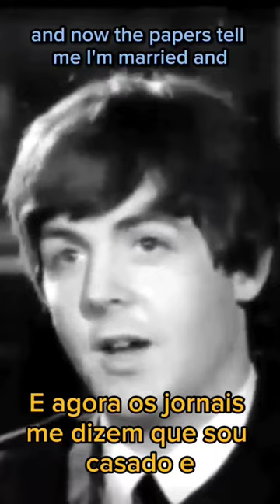Paul McCartney fala sobre noivado com Jane Asher (legendado)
Paul McCartney fala em entrevista à imprensa sobre os rumores sobre seu noivado com Jane Asher, nos Estúdios Twickenham, enquanto os Beatles estavam gravando o filme " A Hard day's night".